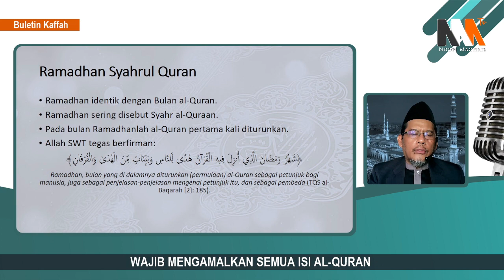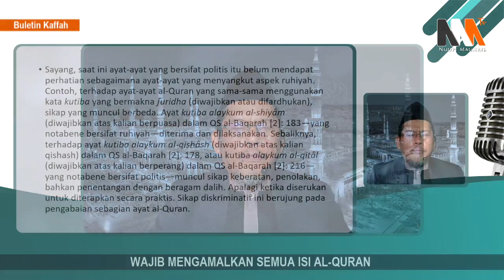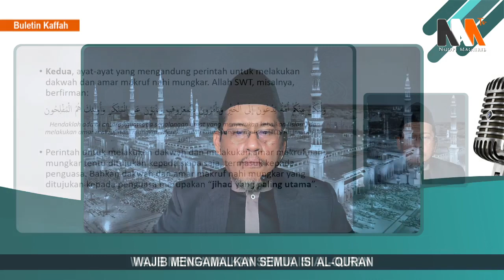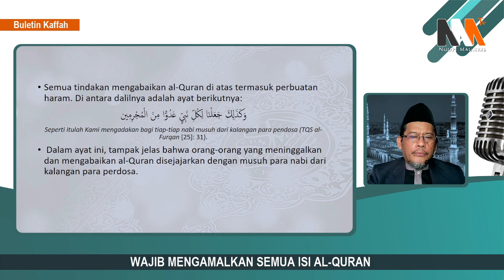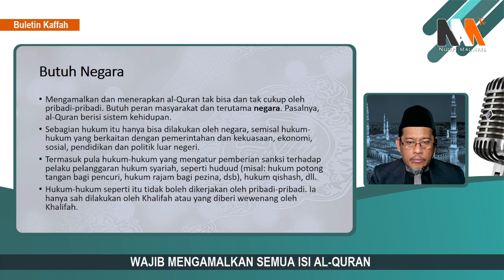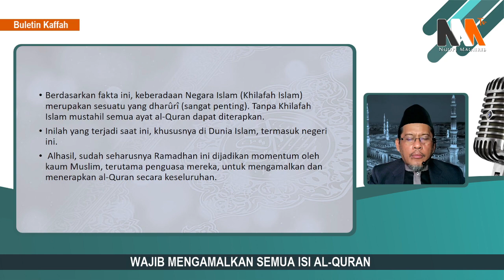NGOPI MAGHRIB "WAJIB MENGAMALKAN SEMUA ISI AL-QUR'AN"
NGOPI MAGHRIB Bedah Buletim Kaffah 337  "WAJIB MENGAMALKAN SEMUA ISI AL-QUR'AN"

bersama Ust Mukhlis Ali